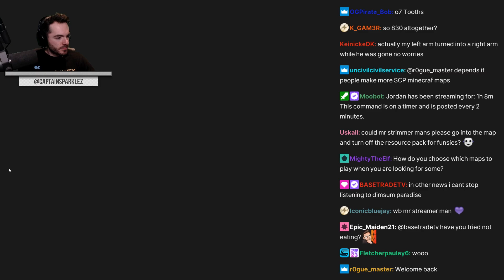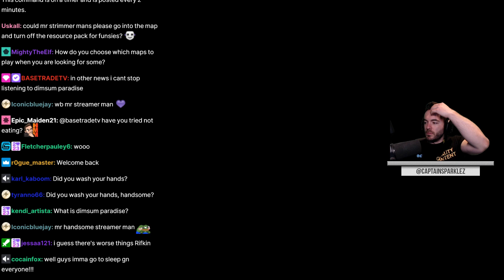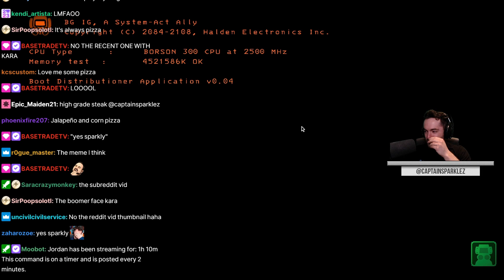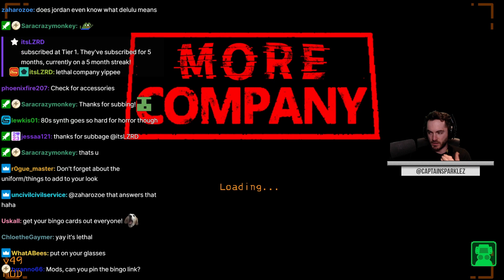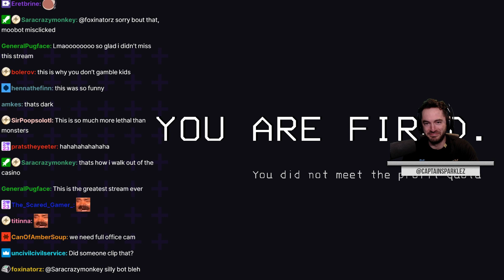CaptainSparklez “We Added A Casino To Lethal Company" Cut Clips